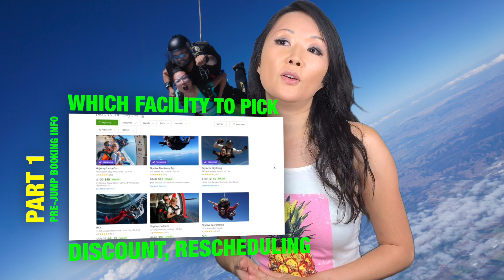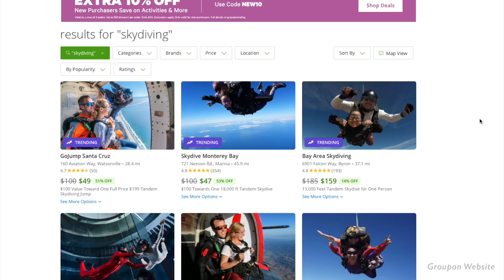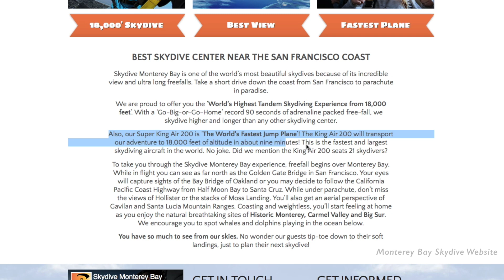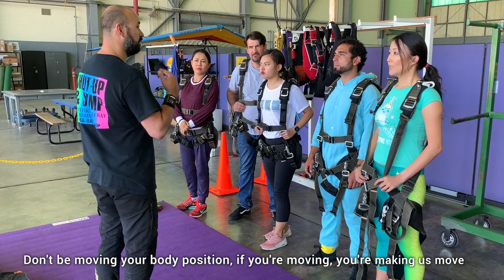Skydiving World's Highest Tandem Jump in HD + Helpful TIPS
Wonder what it's like to SKYDIVE 18,000 ft and experience the world's LONGEST freefall of 90 seconds? One of the funnest things to do in Monterey!  two BIG bites documents the process from booking to post-jump in four parts:

2:24 Part 1 - Picking jump height, skydiving center, getting discounts, being flexible with your jump dates
5:00 Part 2 - Arrive early to the facility, instructor tutorial on proper jump technique, bring your own USB drive if you want to get the raw footage upgrade, remember to go to the bathroom before you get into the harness
10:23 Part 3 - The jump! From waiting zone, plane ascent, jump footage with two GoPro cameras, landing
15:47 Part 4 - Post-jump thoughts! From tips like how to breathe, a minor injury that I had, how I momentarily forgot my jump training, remembering to enjoy the moment, and instructor recommendation

Hope this video is fun and helpful for you! Let me know if you do a jump!

These are the Puma Muse Sneakers I'm wearing (I'm an adult 8.5 and I fit in a Kid's 6):

The 16GB USB drive I mentioned:

A World Champion Skydiver's Story of Survival and What It Taught Him About Fear, Adversity, and Success Book:

Sky Diving Goggles with UV400 Maximum UV Protection:

What I use for my green screen setup:
Neewer 2-pack Bicolor LED Lighting Lit (these lights are for lighting up the green screen)

Ulanzi U-Rig Video Rig (to hold my phone and microphone and can also hold another face light)

Fovitec Softbox Continuous Lighting (two lights to the right and left of my face and one overhead behind me):

Takstar SGC-598 Microphone:

6x9 Green screen muslin backdrop:

Julius Support System Kit (the bars to hold up the green screen):